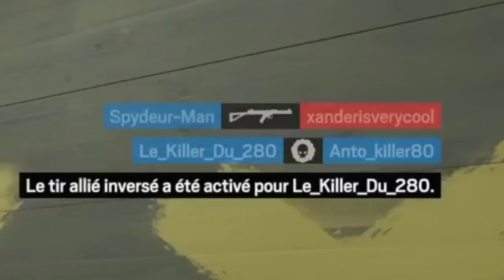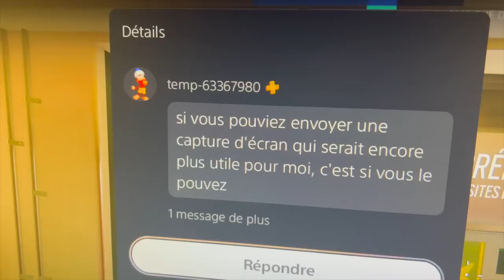LA ROUTE DU CHAMPION EST DÉTRUITE À CAUSE DES ABONNÉS QUI FONT N'IMPORTE QUOI ! RAINBOW SIX SIEGE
Salut à tous les ploucs comment ça va ! La nouvelle Route du Champion est déjà disponible, je préfère être franc avec vous c'est littéralement la pire session que j'ai pu faire avec les abonnés, je pense très honnêtement que certains rejoignent uniquement dans le but de jouer sans réel but, je vais être honnête avec vous si vous venez jouer avec moi c'est pour gagner, j'ai un Champion à aller chercher donc si je tombe avec des abonnés qui rush de partout, qui renforcent les rotations, ça va être vite vu je vais arrêter de jouer avec vous, ça devient complètement insupportable que vous ne sachiez pas comment on doit jouer au jeu, vous jouez vraiment n'importe comment par-moment, ça me rend fou, donc pour les personnes sachant jouer un minimum, voici mon Instagram : banou.officiel c'est ici que je vous invite en postant mes story, une chose aussi que je dois clarifier, arrêtez en commentaire YouTube de me demander de vous inviter, c'est seulement sur Insta quand je poste mes story vous demandant vos pseudo que je vous invite à ce moment là, essayez de comprendre quand on vous parle car vraiment on dirait des attardés, la mission du Champion est plus que jamais compromise à cause de certains abonnés, le Diamant aurait du arriver aujourd'hui, rien ne s'est passé comme prévu, je tiens à vous rappeler que je joue sur PS5.